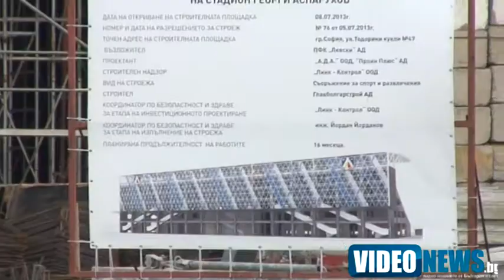Вижте докъде стигна строежа на сектор А на стадион Георги Аспарухов